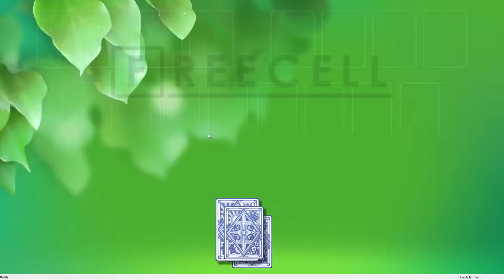Solution to freecell game #7099 in HD